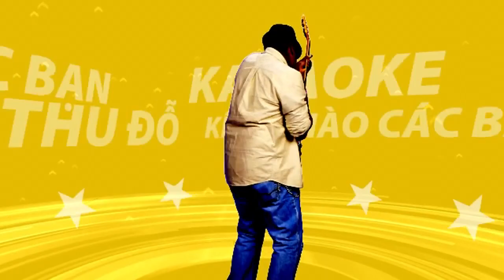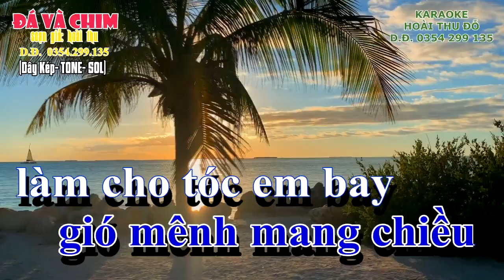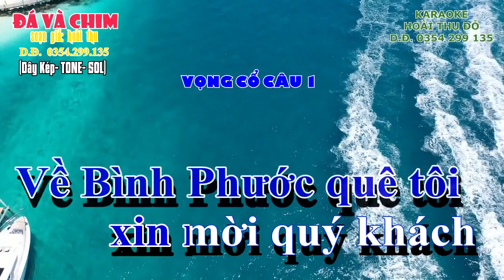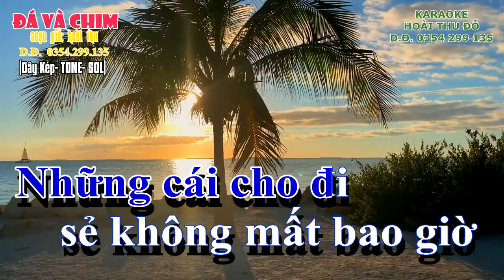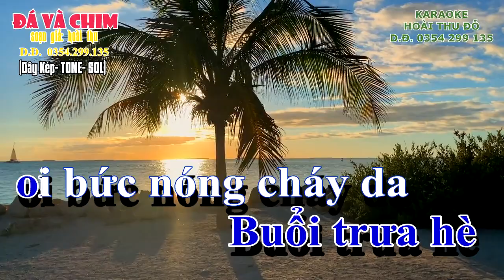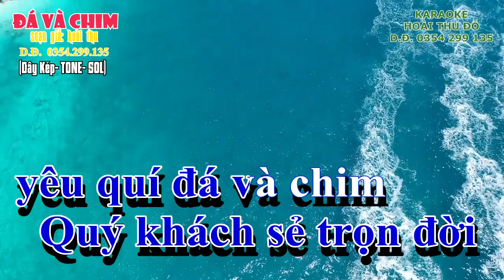KARAOKE ĐÁ VÀ CHIM dây kép tone sol